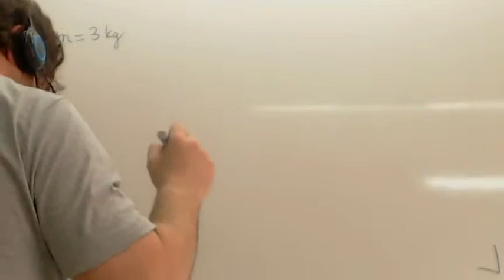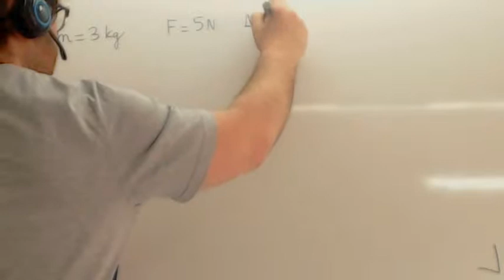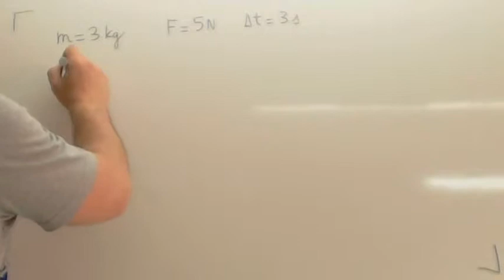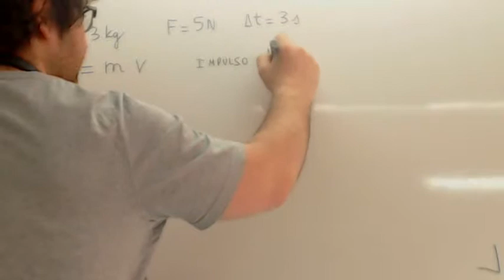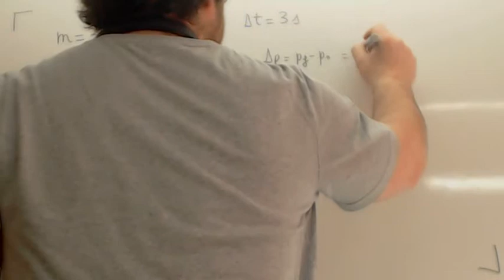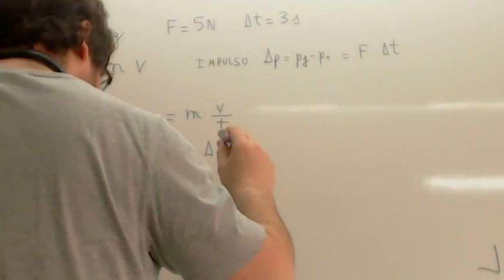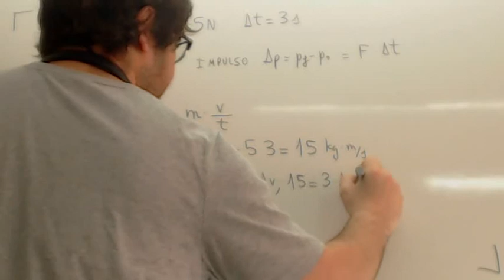Impulso mecanico 02 Usero